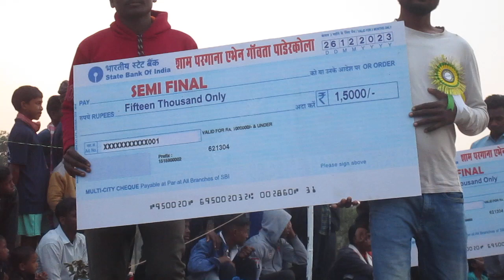Paderkola Football Match 2023_jisu jaher School SOHARGHATI🟡🆚Soren star Hatpara(win)🔵Final Match_1st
Paderkola Football Match 2023_jisu jaher School SOHARGHATI🟡🆚Soren star Hatpara(win)🔵Final Match_1st Half_26 December 2023_4790

Santali  Kids Creation is an Indian YouTube Channel l
        Here you will find different types of comedy , Dance , vlogs , sports , Cover ,festival , events , travels , Short , Shayari videos ।
        This channel Made only for Education , information and Entertainment Purpose ।

 संताली किड्स क्रीऐशन एक भारतीय यूट्यूब चैनल है  ।
                                      यहाँ आप अलग प्रकार के कॉमेडी , खेल, प्रोग्राम, डान्स , व्लोग्स, शायरी और कवर वीडियो पा सकते है ।
             यह चैनल  सिर्फ शिक्षा , जानकारी और मनोरंजन उद्देश्य के लिए बनाई गई है ।

Searchable Topic  :-

                                     Paderkola Village People